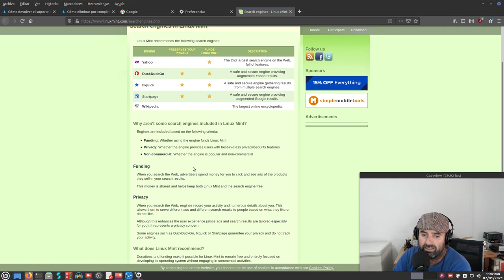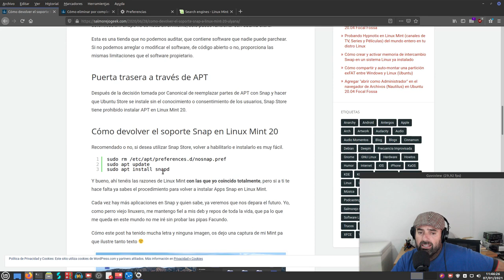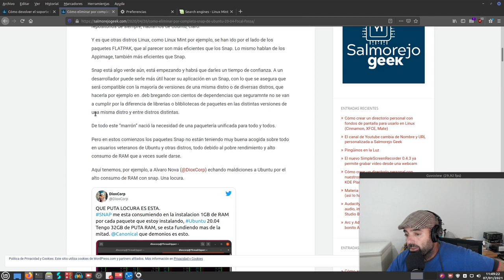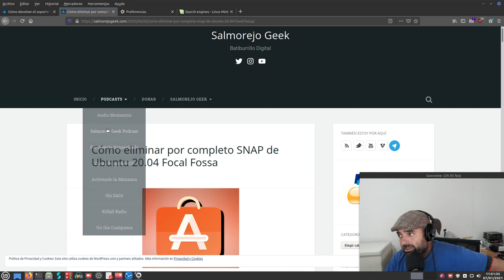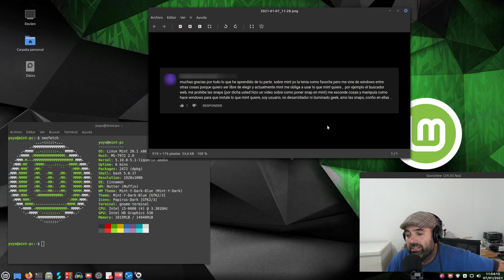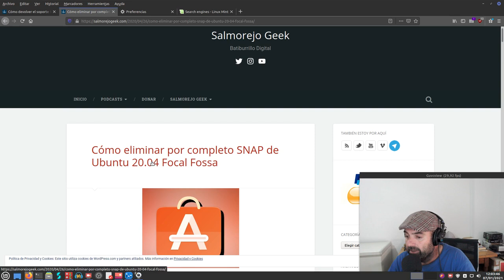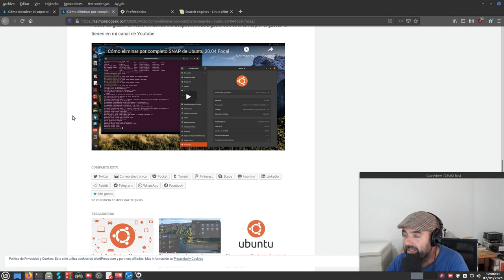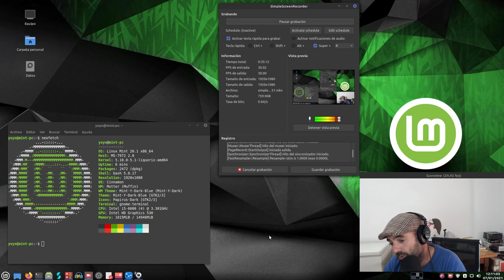OPINIÓN: Windows, macOS, Linux. Privacidad, anonimato, restricciones, obligaciones y términos de uso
Hoy os traigo un vídeo opinión sobre los sistemas operativos y sus usos. Privacidad, anonimato, restricciones, obligaciones y demás.

Opinión desde el punto de vista de un usuario final, multisistema y en un uso doméstico de estos sistemas.

¿Y tú, cómo lo ves? Puedes dejarme tu opinión en los comentarios.